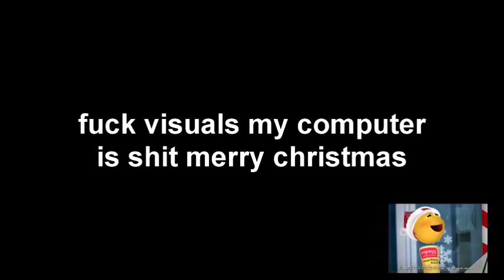[YTPMV] Haha So Clever!!!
a.k.a. gregg.xm or Christmas in Christmas in July in July